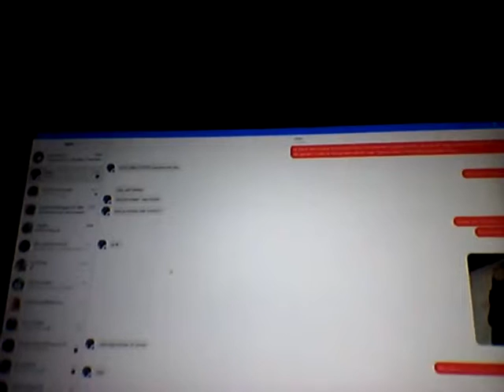Een prank op mij beste vriendin